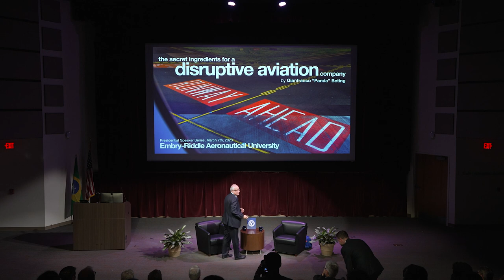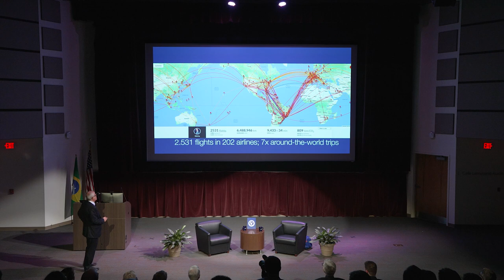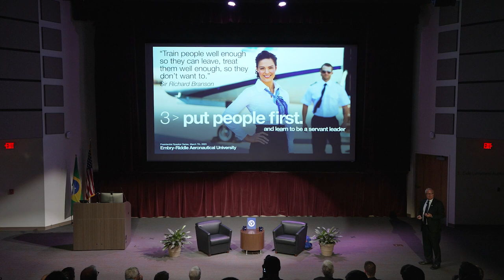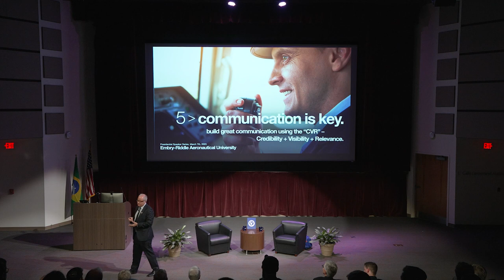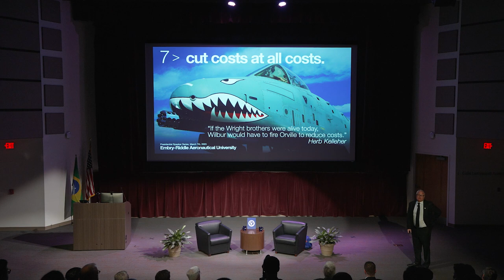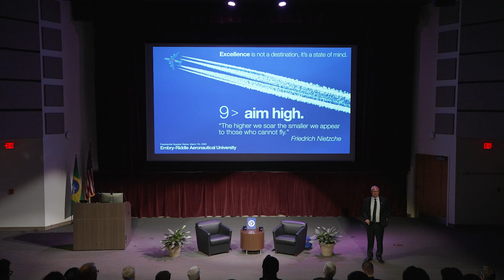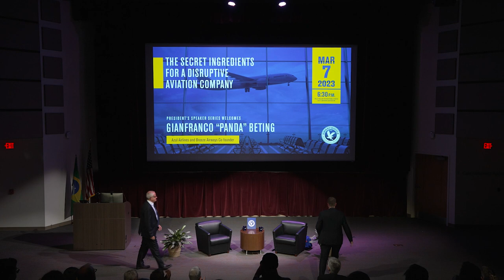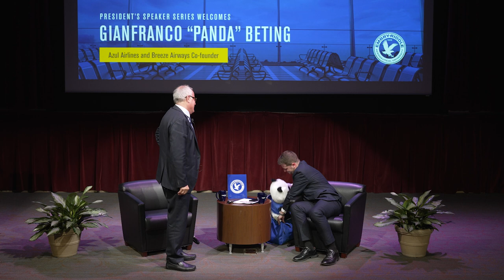Presidential Speaker Series: Gianfranco "Panda" Beting, Azul Airlines and Breeze Airways Co-Founder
The Presidential Speaker Series at Embry-Riddle’s Daytona Beach Campus welcomes industry leaders, prominent alumni and trailblazers in aviation, aerospace and related fields into a conversation with students, faculty, staff and the greater community.

A student moderator leads these interviews, with a focus ranging from effective leadership and groundbreaking technologies to insights into the workforce and industry trends.